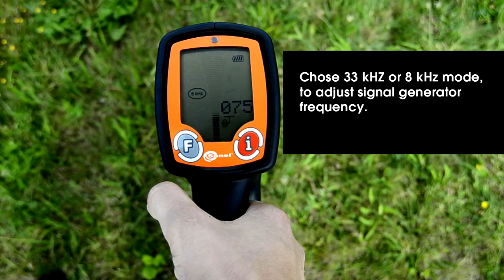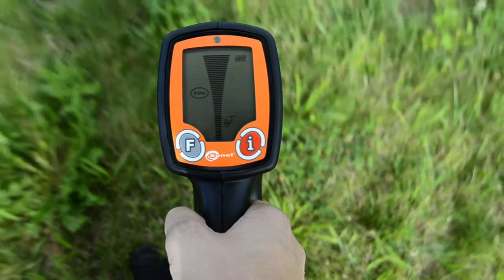How to find an installations depth with the Sonel LKZ 1000 cable detection test set